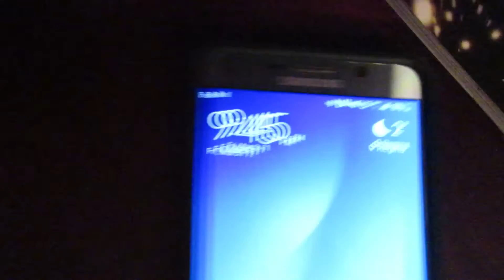GIRL CAN RAP?! (3.11.16 - Day 253)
These are Daily Vlogs from season 2, year 2016! Day number .